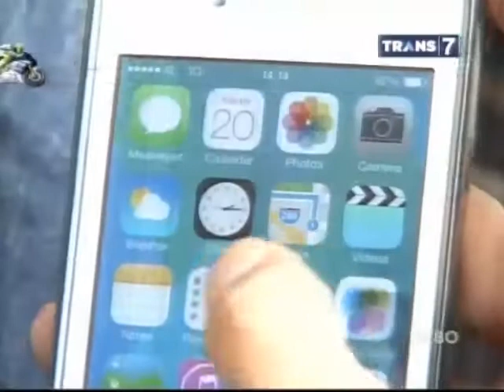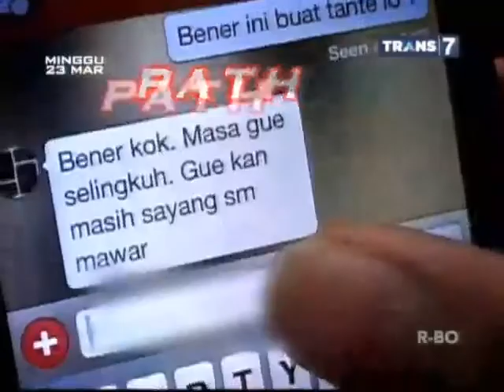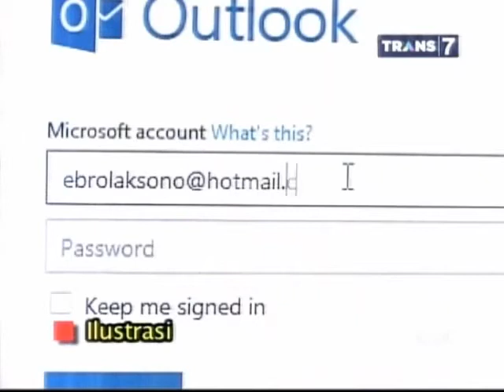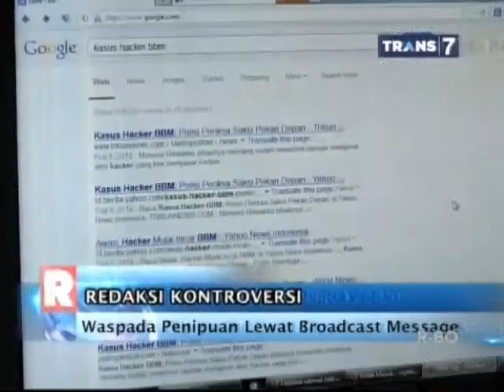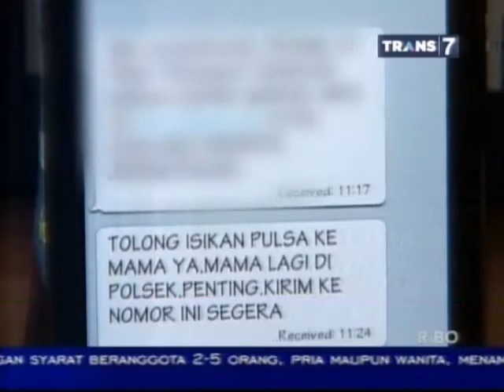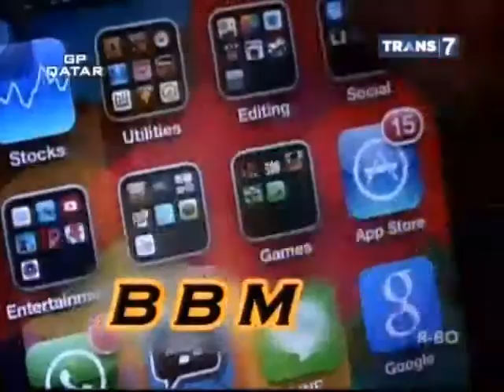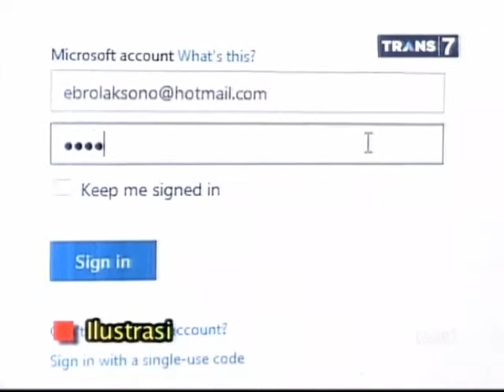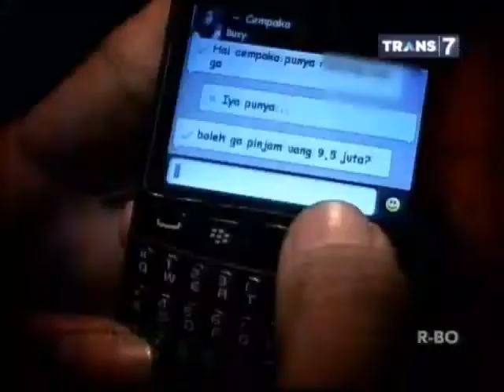waspada penipuan lewat broadcast message